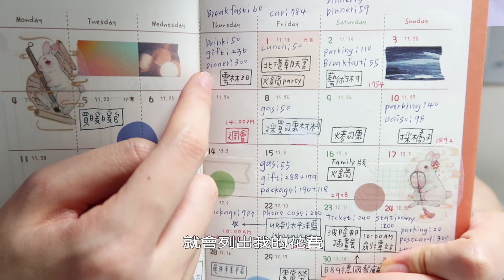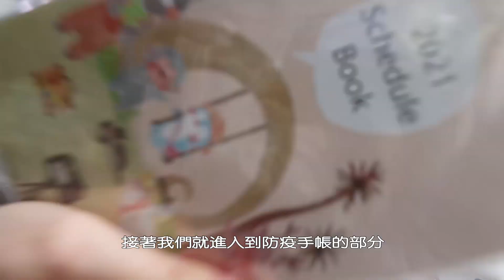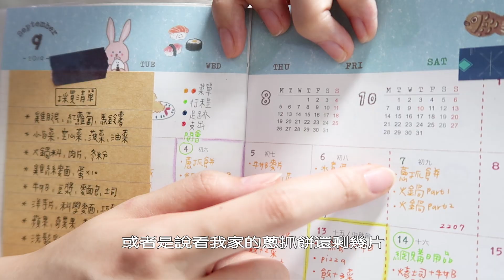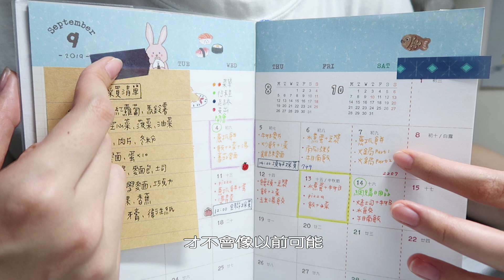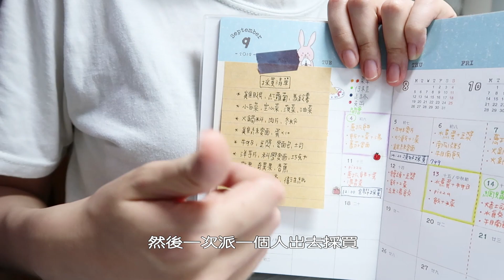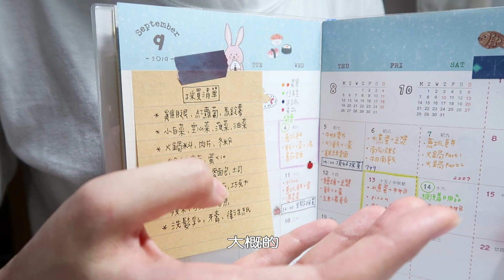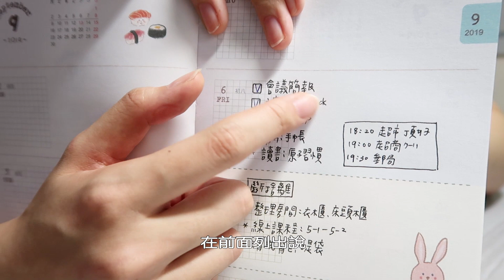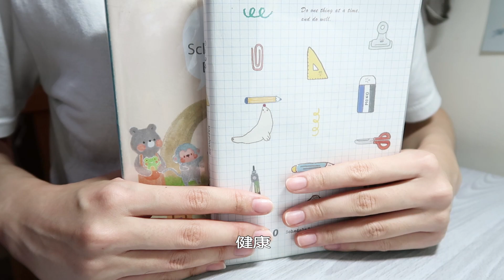文具控的防疫手帳！防疫時期就這樣寫手帳！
雖然防疫時期不能出門，但是手帳還是要持續的寫啊！
手帳是用來幫助自己的工具，所以要及時配合自己的需求更換內容跟寫的方式，才不會讓手杖變成自己絆腳石！